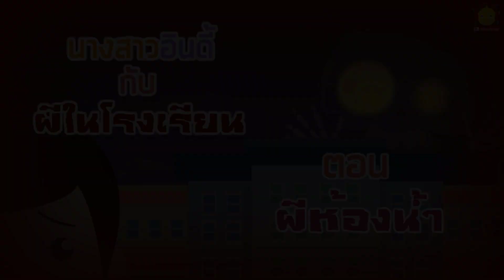รวมเรื่องผีกับนางสาวอินดี้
เรื่องผี 3 ตอน

คำแนะนำผู้ปกครอง : เป็นรายการที่ผู้ใหญ่ควรให้คำแนะนำแก่ผู้ที่มีอายุต่ำกว่า 13 ปี